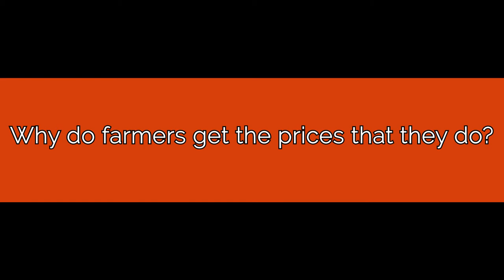Why Should YOU Major in Agricultural and Food Business Management?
Learn about the AFBM (Agricultural and Food Business Management) Major, part of Applied Economics, at Oregon State University.

Stock Footage:
Video by Florian Koetter from Pexels; Video by Tuur Tisseghem from Pexels; Video by ROMAN ODINTSOV from Pexels